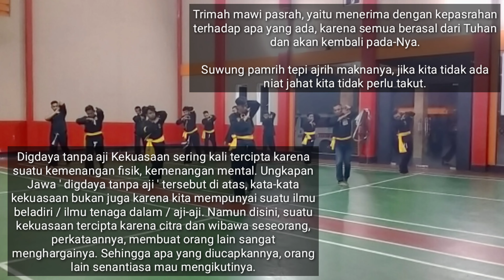SH Winongo SAKTI lan Sugeh (KAYA) || Ajine Menungso Urip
Wejangan Gus Imm ; & Lirik lagu Sugih Tanpa Bondo by Sujiwo Tejo